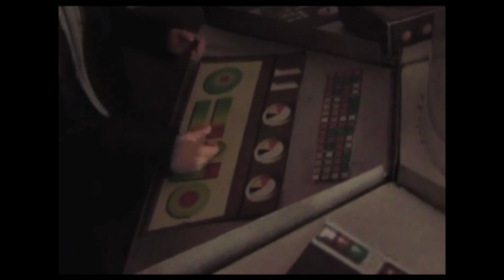Doctor Who Action Figure Adventures: Goodbye Old Friend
James who once travelled with the Doctor is now old and unwell. His grandchildren enjoy hearing about his travels with the Doctor though his son believes it’s just his mind making up silly story’s.

Then an unexpected visitor comes to see James.